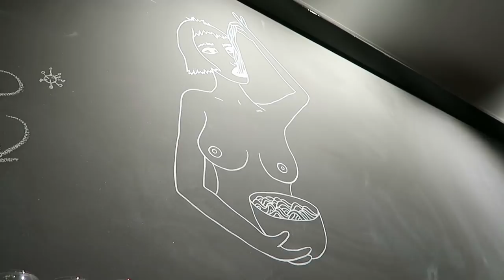we broke a commitment already - vlogmas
The fifth episode of vlogmas!